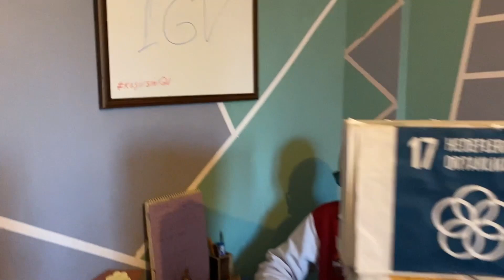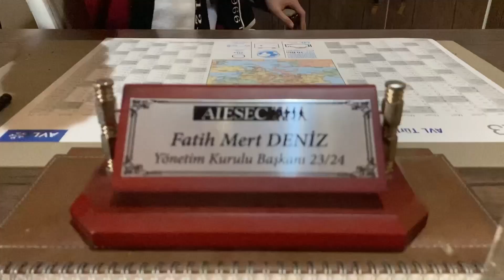AIESEC Kocaeli | EB Feel | LocalCO'23 FACI Introduction